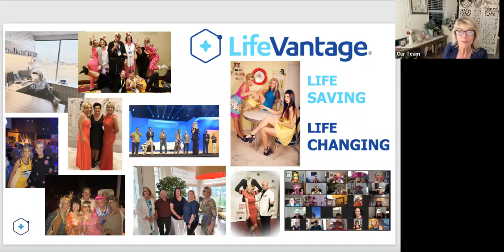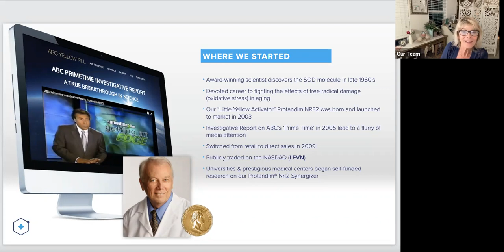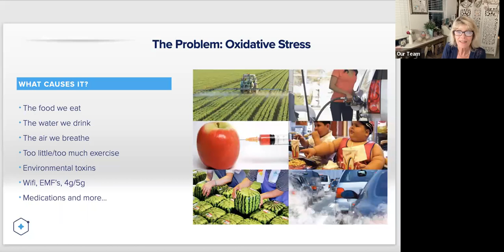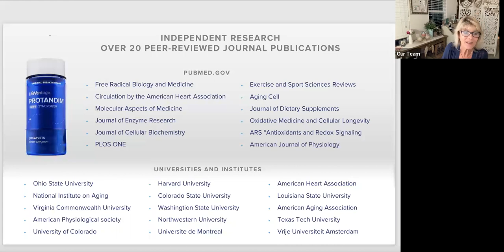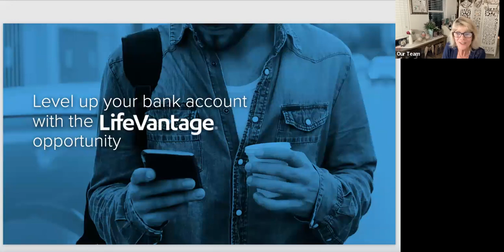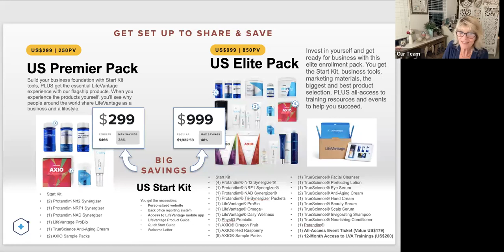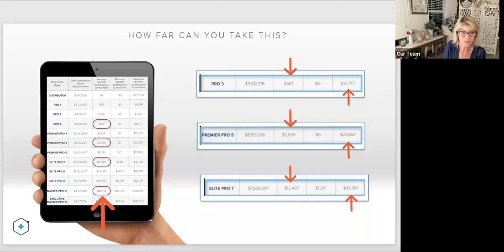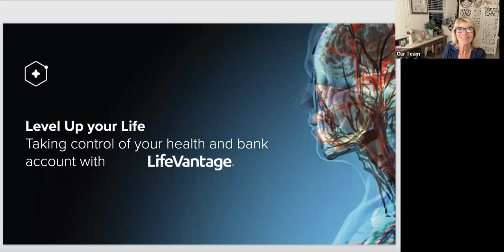Lori Charette 3-3-22